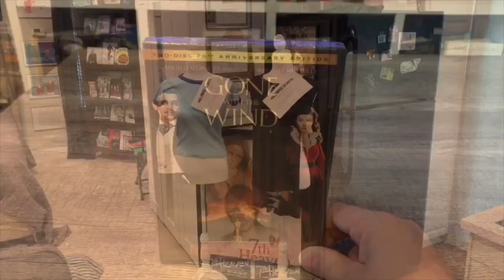homecoming magazine coffee cup